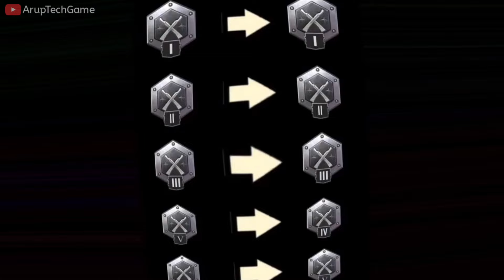A6 Royal PASS | 1 TO 100 RP REWARDS | A6 ROYAL PASS LEAKS PUBG MOBILE | A6 ROYAL PASS REWARDS BGMI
A6 Royal PASS | 1 TO 100 RP REWARDS | A6 ROYAL LEAKS PUBG MOBILE/BGMI ( ROYAL PASS A6 REWARDS )

◀️In This Video, New Update 3.0.1 And A6 ROYAL PASS LEAKS AND All UPCOMING UPDATES.

Thanks to_
Clips-/

DON'T USE ANY LEAKS WITHOUT GIVING CREDITS.

1.A6 ROYAL PASS PUBG MOBILE
2.A6 ROYAL PASS
3.A6 ROYAL PASS LEAKS
4.BGMI A6 ROYAL PASS
5.PUBG A6 ROYAL PASS
6.A6 ROYAL PASS BGMI
7.SEASON 17 ROYAL PASS PUBG MOBILE
8.A6 ROYAL PASS 1 TO 100 RP REWARD
9.1 TO 100 RP REWARDS
10.A6 ROYAL PASS RP REWARDS
Month 17 royal pass release date
Season 6 royal Pubg Mobile
Pubg Mobile 6 royal pass
Month A6 royal Pubg
month A6 royal pass
c6s17 A6 royal pass
s17 A6 royal pass
bgmi royal pass leaks
battlegrounds mobile c6s17 royal pass leaks
month 17 royal pass lekes

Track Name. Infraction - Racing